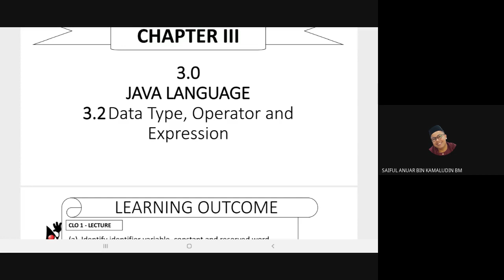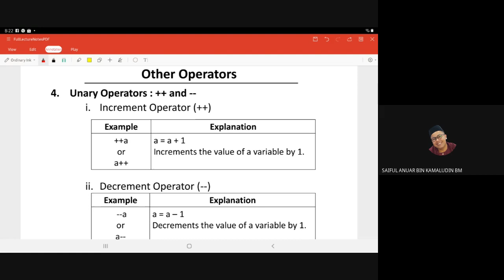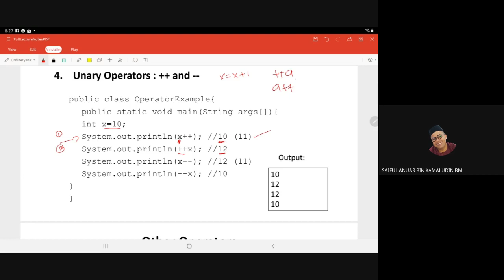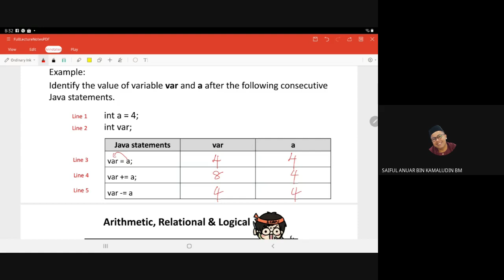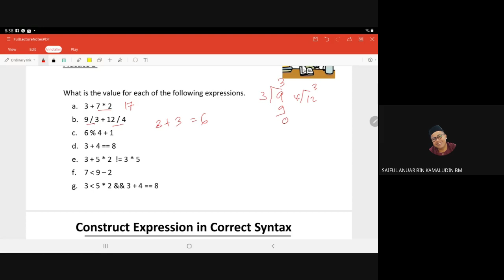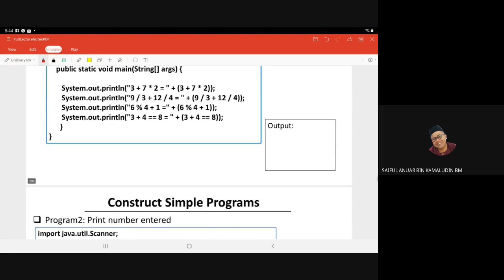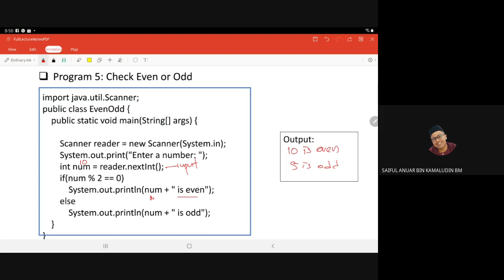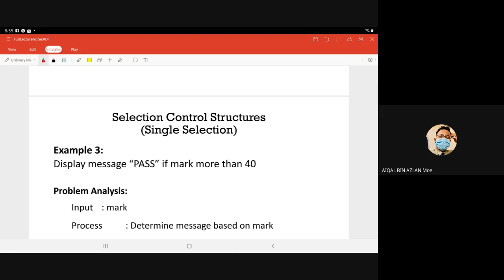SC025 21/22 Lecture #12 - 3.2 Data Type, Operator and Expression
Recorded Online Lecture
Computer Science SC025
F6 Semester 2 Session 2021/2022